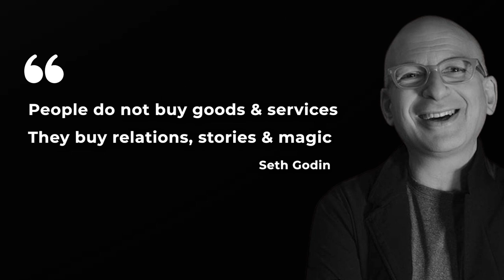How To Deal With Competition In Business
In a world where every business competes for attention, time and money, what makes yours stand out?

Discover the game-changing strategy in today's video that could be the key to winning customer loyalty and skyrocketing your business success.

This isn't just advice; it's a strategic approach to deal with business competition and retaining your customers.

Watch now to revolutionize your approach and redefine your business success!